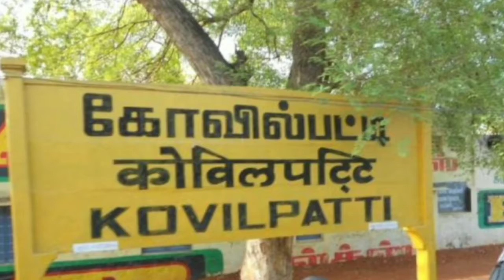Medicals Store In Kovilpatti | Sri Kanna Medicals | Pharmacy In Kovilpatti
SRI KANNA MEDICALS:-@bestdial3128

R.RAJKUMAR
1. All Tablet Available.
2. All Casmatic Iteam Available.